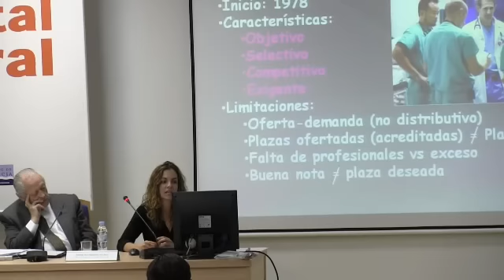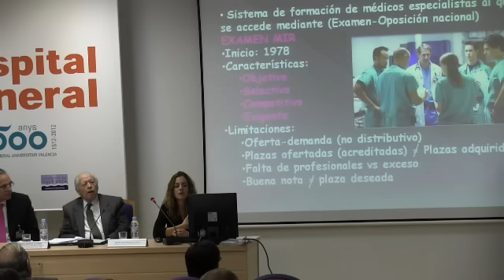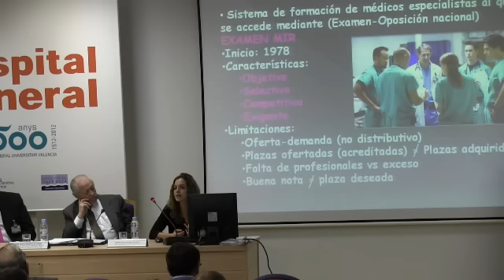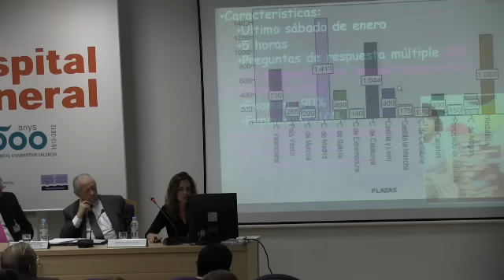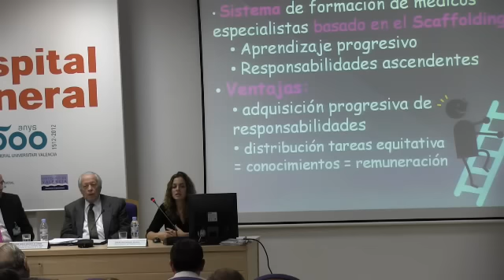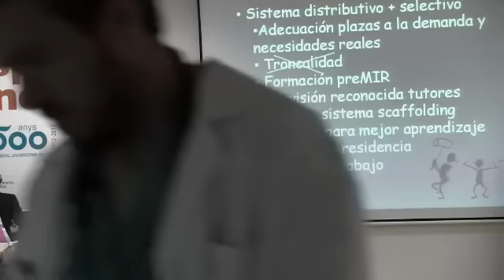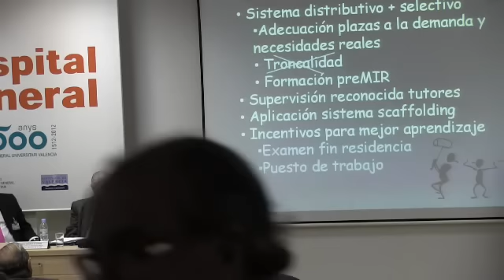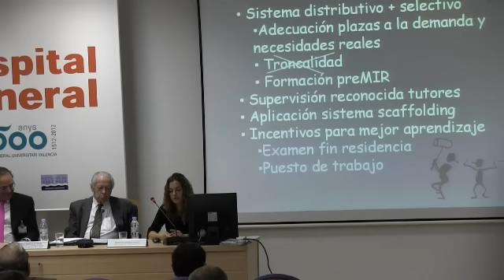Situación sistema MIR en España por la Dra. Empar Mayordomo.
CONFERENCIA SOBRE EL SISTEMA MIR
Intervienen:
Sergio Blasco, director gerente del Consorcio Hospital General de Valencia
José María Segovia de Arana, promotor del sistema MIR
Antonio Llombart Bosch, presidente de la Real Academia de Medicina de la Comunidad Valenciana.